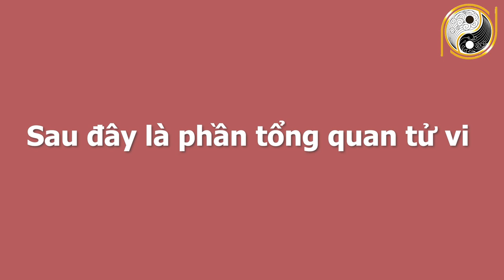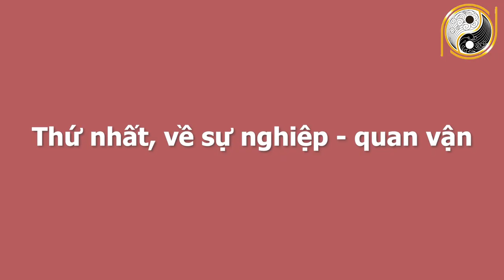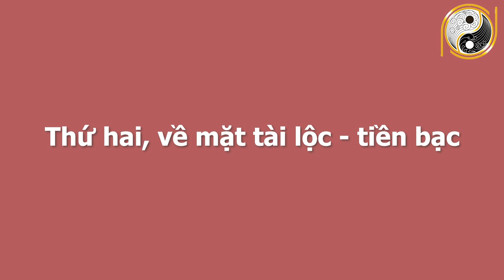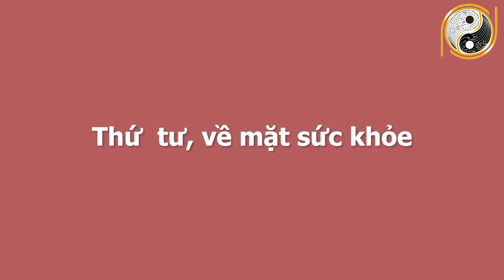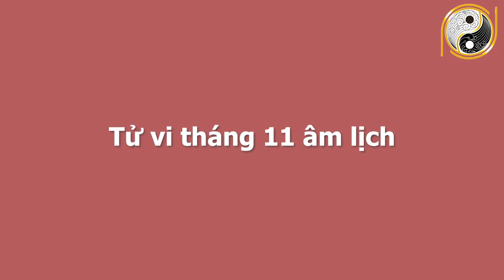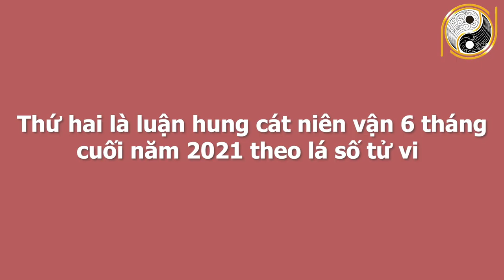Tử Vi 6 Tháng Cuối Năm 2021 Tuổi Bính Tý 1996 Vượt Qua Đại Hạn, GIÀU SANG CHẠM NÓC Nếu Biết Điều Này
01. Linh phù giải hạn
02. Hồ lô hóa giải Ngũ Hoàng
03. Mai Hoa Phú Quý
04. Gương bát quái tinh cầu
05. Kim bài thái tuế 2023
06. Vòng tam hợp Dần Ngọ Tuất
07. Vòng tam hợp Thân Tý Thìn
08. Vòng tam hợp Hợi Mão Mùi
09. Vòng Tam Hợp Tỵ Dậu Sửu
10. Bát bảo tâm kinh
11. Minh Quang pháp bảo cầu
12. Minh Quang pháp bảo lục giác
13. Tỳ Hưu Lộc Tài (Đồng)
14. Tỳ Hưu Khai Vận ( Bạch Ngọc)
15. Bách Niên Tụ Tài ( tụ tài lộc)
16. Song long ngọc ấn ( ấn thăng quan)
17. Kim bài ngũ Lộ Thần Tài
18. Hồ lô bình an ( treo xe)
19. Móc khóa văn xương
20. Ống bút văn xương gỗ đào
21. Bút văn xương gỗ đào
22. Bút văn xương gỗ đào nhỏ
23. Hoa mai kim tiền ( mạ vàng )
24. Các vật phẩm phong thủy khác Tử Vi 6 Tháng Cuối Năm 2021 Tuổi Bính Tý 1996 Vượt Qua Đại Hạn, GIÀU SANG CHẠM NÓC Nếu Biết Điều Này.
Trong ngày hôm nay Kênh Phong Thủy Gia Cát xin chia sẻ quý vị về tử vi các bạn tuổi Bính Tý sinh năm 1996. Ở video này chúng tôi sẽ chia sẻ rất chi tiết về công danh, sự nghiệp, tài lộc, sức khỏe, tình duyên và chi tiết tuổi Bính Tý trong 6 tháng cuối năm 2021. Vận trình của tuổi Bính Tý trong từng tháng và đặc biệt là cách hóa giải vận hạn của mệnh chủ trong năm Tân Sửu để quý vị và các bạn có một năm mới bình an, vạn sự hanh thông, gặp nhiều may mắn. Xin mời quý vị cùng theo dõi chương trình ngày hôm nay nhé!